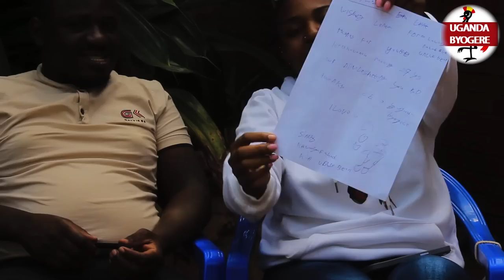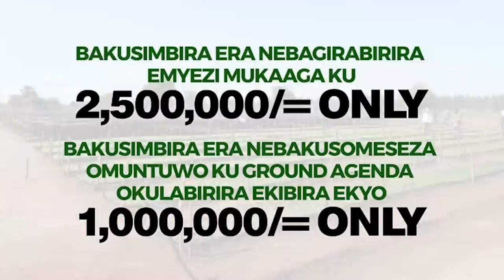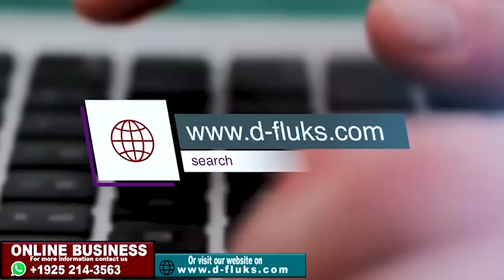KIIKA! FREE STYLE SHOW LEERO EGUDEMU ENSASAGE -KAKALAAMU BIRTHDAY AJIKUZIZA NE UNCLE BEAN NE SURNEY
UGANDA BYOGERE//KAKALAAMU